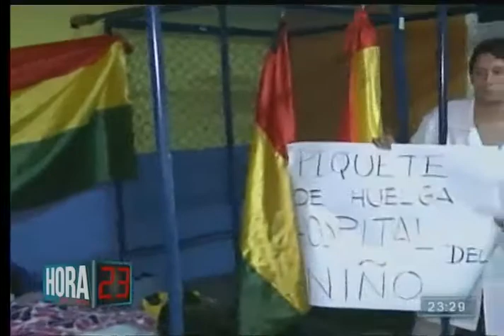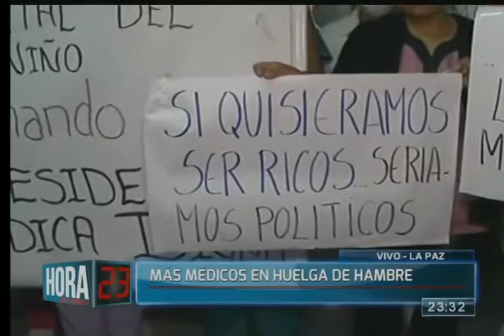Tema: Continúa el conflicto médico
Ya son 30 los días en que el Colegio Médico se ha mantenido en paro y a pesar de los intentos no han logrado entablar el dialogo con las autoridades del país. Un tema que día a día preocupa más a la población boliviana.